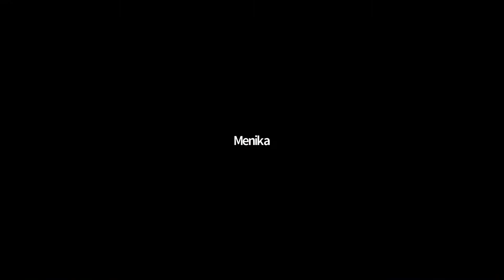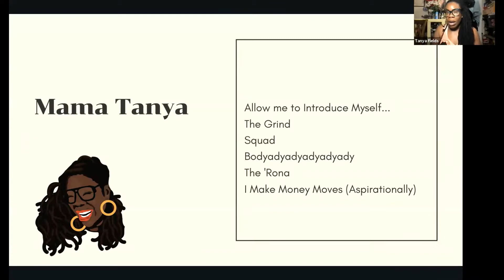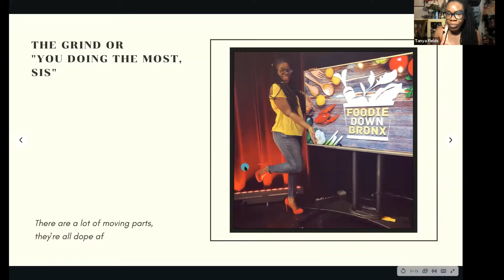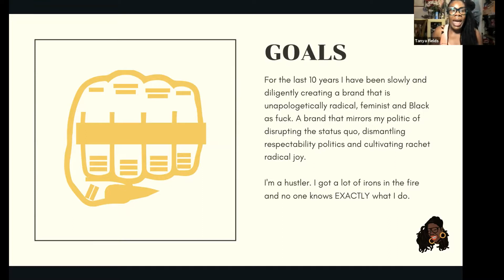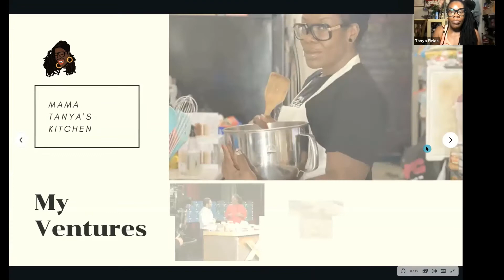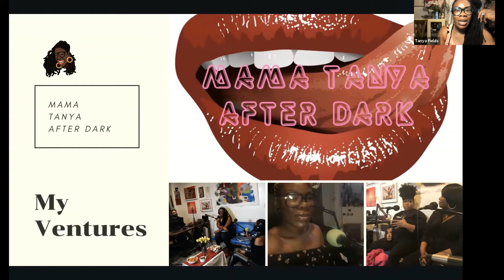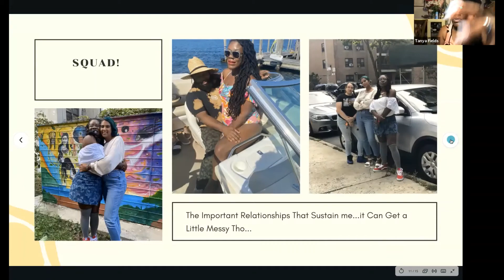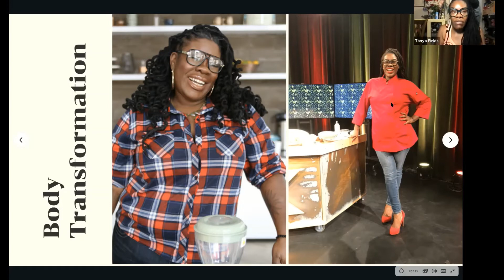Tanya Denise Fields WHM Event | Center for Women's & Gender Equity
The Center for Women's and Gender Equity concluded Women's History Month in March of 2021 by welcoming Tanya Denise Fields, the Founder of Black Feminist Project, as she led a discussion regarding things like her work in feminism, parenting during COVID, her sustainability projects, and concluded with a facilitated workshop.

*Some parts of the video were cut out to maintain the privacy of our participants.

Center for Women's & Gender Equity